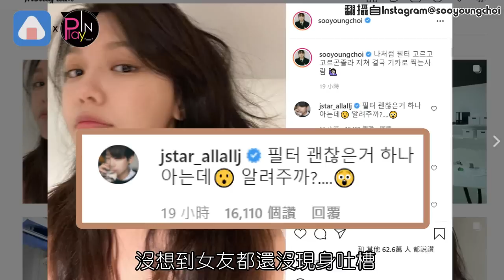鄭敬淏想揪秀英一起用《機醫》濾鏡XD 少時隊友幫回絕笑翻網友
鄭敬淏 和#秀英 這對小情侶
愛情長跑了多年
備受粉絲祝福
紛紛催促要他們快點結婚
雖然兩人並不是高調放閃類型
但也不會刻意避嫌
偶爾都會在彼此的社交帳號下留言